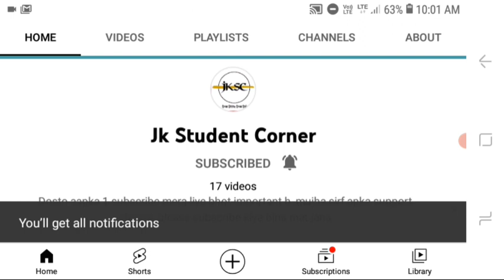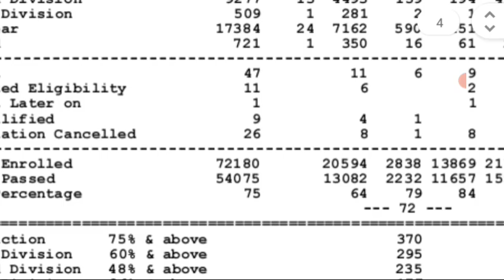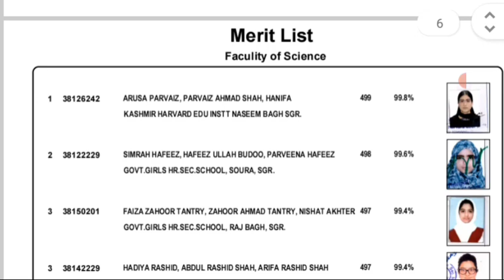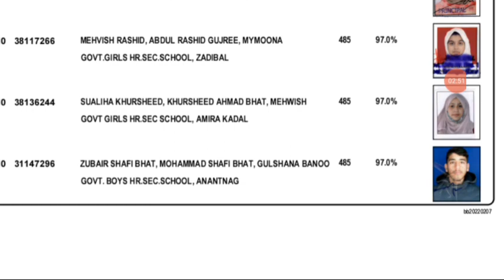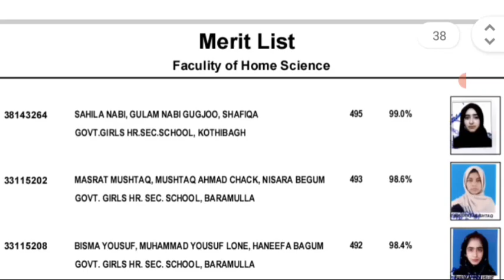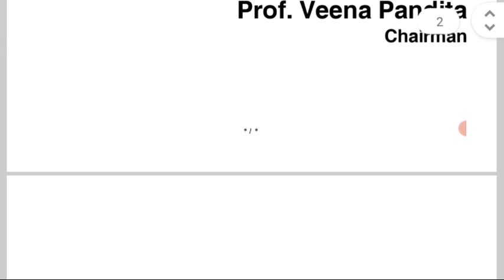JKBOSE Class 12th Result Kashmir Division Declared Today || Passing Percentage || Toppers Marks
Tq🙏

jkbose update
 jkbose news
jkbose latest update
jkbose official
 jkbose notification
jkbose news today about 11th class
jkbose news today about 10th class 2022
 jkbose news today about 11th class 2022 jkbose news today kashmir division
 jkbose news today jammu division
 jkbose news today 10th
 jkbose news today about 12th class result jkbose news today 11th
jkbose date sheet 12th class 2022 winter zone, jkbose datesheet 12th 2021
jkbose datesheet class 11 jkbose date sheet 2022
 jkbose 12th class result 2021 summer zone jkbose 12th class result 2021 jammu division jkbose 12th class result 2014 (private)
jkbose 12th class result 2018 kashmir division jkbose 12th class result 2016 kashmir division jkbose 12th class result
jkbose news today about 12th class result
 jkbose class 10th science paper 2021
jkbose 10th class result 2021 kashmir division jkbose 10th class result 2021 jammu division private
jkbose 10th class result 2021jammu division jkbose 10th class result 2022 summer zone jkbose 10th class result 2021 jammu division summer zone
jkbose 10th class result

jkbose 10th class result 2021 jammu division, jkbose 10th class result 2021jammu division winter zone
 jkbose 10th class result 2022 jammu division mass promotion
 jkbose 12th class result 2022 jammu division jkbose 12th class result 2021 jammu division winter zone
jkbose 12th class result
 jkbose 12th class result 2021 kashmir division jkbose 12th class result 2022summer zone
 jkbose result 2021
jkbose 10th class result 2021kashmir division jkbose 10th class result 2021 jammu division private
 jkbose 10th class result 2022 jammu division, jkbose 10th class syllabus 2021 22
jkbose 10th class date sheet 2020 private jkbose 10th english grammar
 jkbose 10th class private date sheet 2020 winter zone
jkbose 10th class update
jkbose 10th syllabus 2022
jkbose 12th class update
 jkbose 12th result 2021 private
 jkbose 12th class result 2021 jammu division jkbose 12th result 2021 kashmir division
jkbose 12th english
 jkbose 12th class syllabus 2021 22
jkbose 12th class private date sheet 2022
jkbose 12th class date sheet
jkbose 12th class result 2020 jammu division summer zone
jkbose 10th class result 2021 jammu division private
 jkbose 10th class result 2021 jammu division winter zone
 jkbose 10th class result 2022 kashmir division jkbose 10th class result 2021 jammu division winter zone
 jkbose 10th class result 2021 jammu division summer zone
jkbose 10th class result 2022 kashmir division jkbose 10th class result 2021 kashmir division jkbose 10th class result 2021 summer zone jkbose 10th class result 2022

Your questions like:-
(1) Jkbose 12th datesheet 2022 summer zone || Real or fake
(2) JKBOSE New Update Class 10th,11th And 12th || Both Jammu And Kashmir Divisions || Jkbose news today
(3) Jkbose 12Th 10Th Class Result Date Confirmed For Kashmir Division Be Ready Now
(4) Finally Result Date Out || Students in Tensions || 10th to 12th || jkbose | Must watch for Students
(6) Jkbose Class 10th, 11th, 12th Result Out Today| Jkbose Class 10th, 11th, 12th Result Update Today|
(7) JKBOSE Various Results Out 10th 11th 12th Jammu Division Winter Zones Kashmir Division Summer Zones
(8) jkbose class 12th result update || jkbose result update
(9)JKBOSE Class 12th Result Kashmir Division Declared Today || Passing Percentage || Toppers Marks